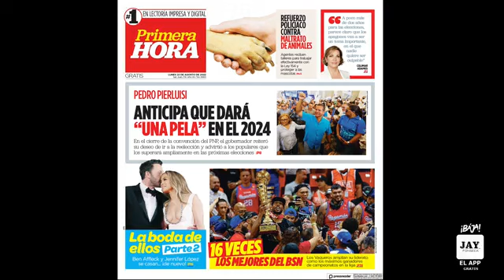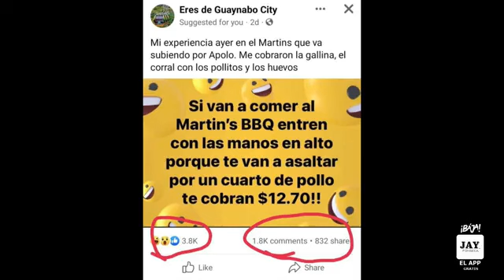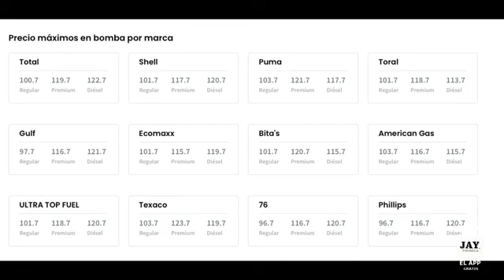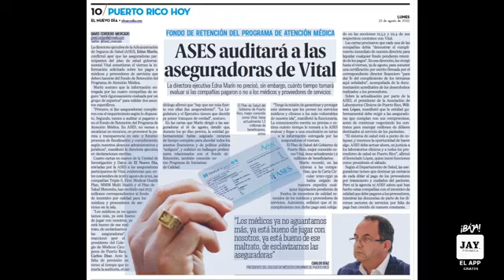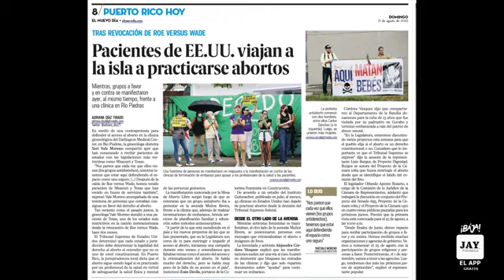JAY FONSECA: LAS NOTICIAS CON CALLE DE 22 DE AGOSTO DE 2022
LAS NOTICIAS CON CALLE DE 22 DE AGOSTO  DE 2022 - En problemas el contrato de LUMA, investigarán escenarios para posible cancelación

- LUMA pide que sea confidencial investigación sobre apagón
- Se queda sin luz el hospital Auxilio Mutuo, LUMA dice que no es su culpa
- Sube precio de la gasolina y del petróleo
 - PNP termina su convención y dicen que darán pela - ASES dice que fiscalizaría a planes médicos, pero planes dicen que han pagado
- Cinco hoteles cambian de dueño
- Viajan a PR a hacerse abortos dice doctora ante escenario de USA
- El error brutal del Censo y las consecuencias
- Onda tropical tiene poca probabilidad de desarrollo

STREET NEWS 22 AUGUST 2022 - LUMA's contract in trouble, will investigate scenarios for possible cancellation

- LUMA calls for confidential blackout investigation
- Mutual Aid Hospital runs out of light, LUMA says it's not his fault
- Petrol and oil prices rise - PNP terminates its convention and says they will peel
- ASES says it would tax medical plans, but plans say they have paid off
- Five hotels change owners
- They travel to PR to have abortions says doctor on stage in USA
- The brutal Census error and the consequences Tropical wave has little chance of development Well today I'm going to Martins BBQ.

Hey don't fall for fake news.